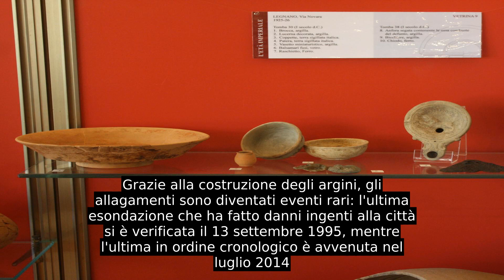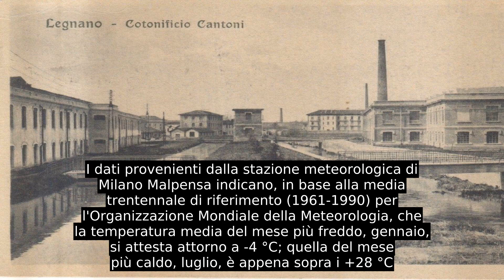Legnano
Legnano (AFI: /leɲˈɲaːno/ , Legnàn o Lignàn in dialetto legnanese) è una città italiana di 60 339 abitanti della città metropolitana di Milano in Lombardia, a circa 20 chilometri a nord-ovest dal capoluogo lombardo